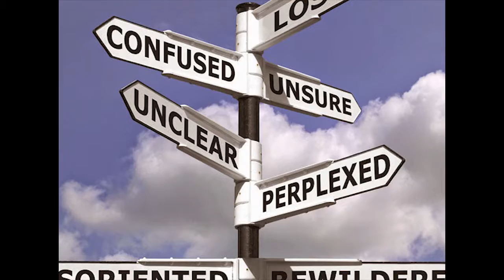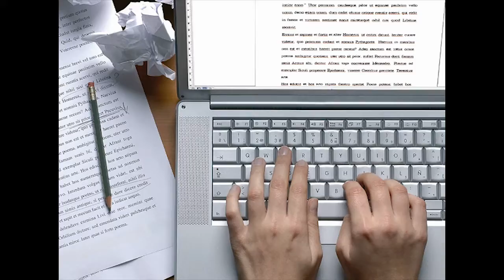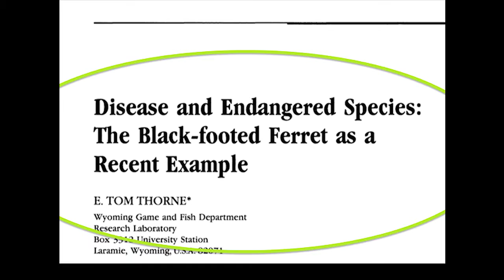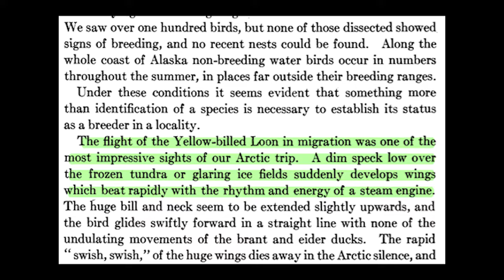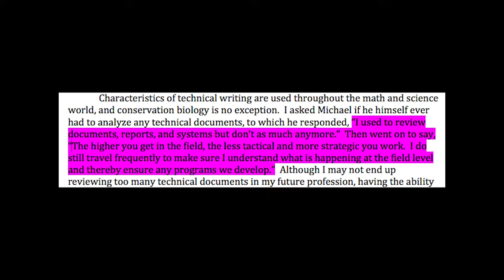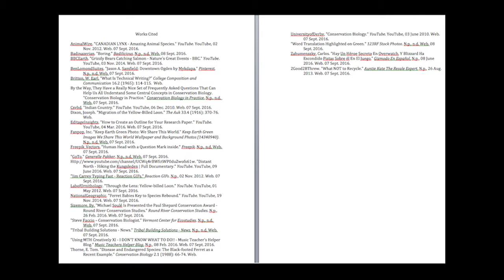Conservation Biologist/Technical Writing